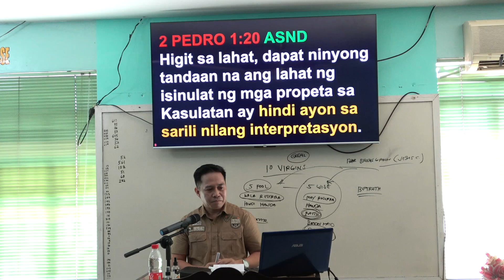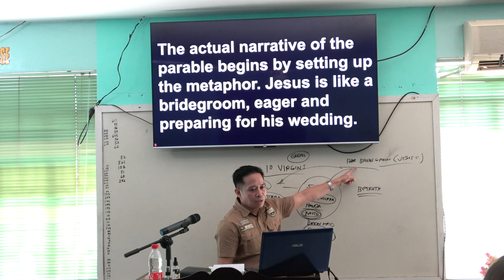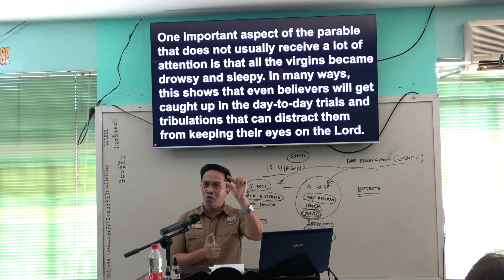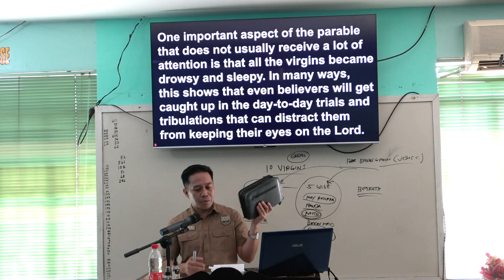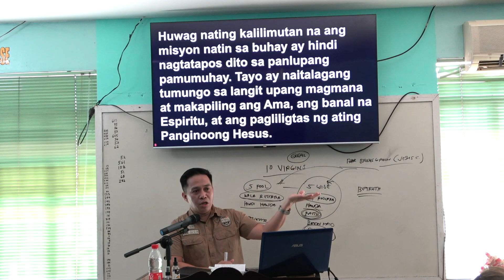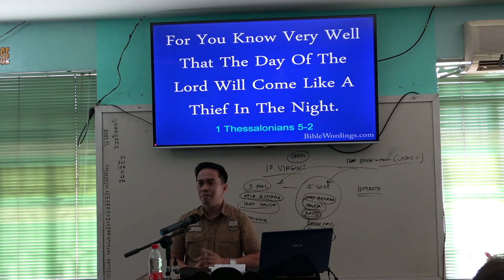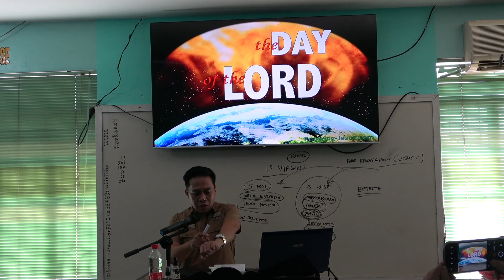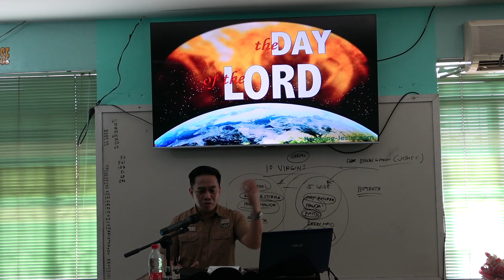20231210 The Parable of the Ten Virgins Part 5